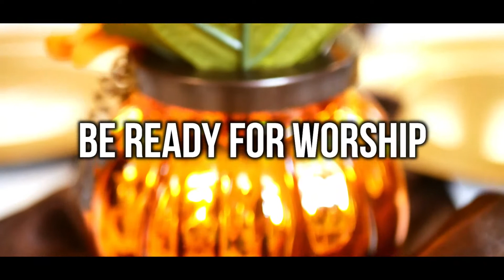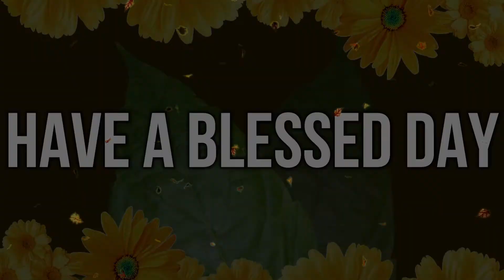A Godly Celebration | 28th Sacus Appreciation Trailer (2019)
Coming soon❗  A celebration for a couple which God purposely designed❗  Be ready for an amazing time.  It all begins this Friday❗

What's up, YouTube!  Welcome to ChristLike!  Thank you for tuning us in.  We pray that you enjoy it and that it encourages you!  Have a blessed day, ChristLikers!

🏫If you'd like to join us, visit us, our address:  103 Cook Subdivision in Aberdeen, MS.
Our times/services:
Sunday School - 8AM - 9AM
Sunday Morning Service - Follows Thereafter
Bible School - Wed. @6PM
Youthful Saturdays - Sat. Biweekly @12PM.🏫

Images obtained via Google Earth.